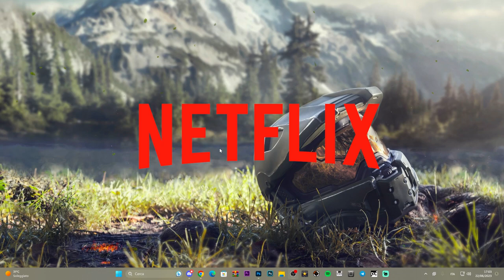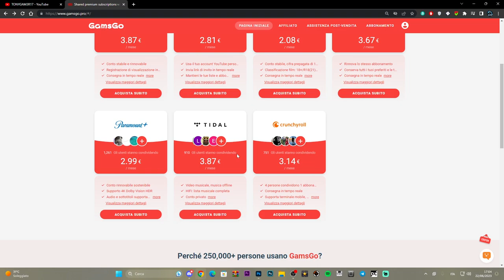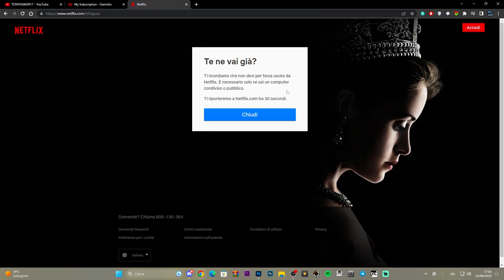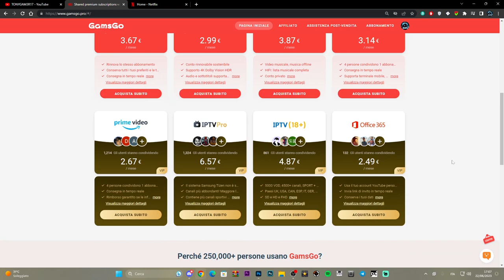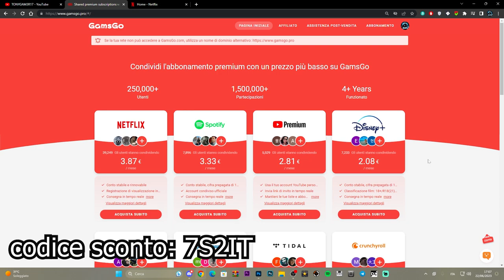NETFLIX A SOLI 3,87$ DISNEY PLUS 2,08$ SPOTIFY A SOLI 3,33$ GRAZIE A GAMSGO - RISPARMIA LO STREAMING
Comodo, fantastico, utilissimo e se rinnovi riceverai il VIP per i vantaggi successivi!!

MIO REFCODE:563685ph1

PC:
MOBO: B450 GAMING PLUS
CPU: R5 3600
GPU: 1660 SUPER
RAM: 16 GB
CASE: 4000D AIRFLOW CASE CORSAIR

VIDEO TUTORIAL
               GAMES---TECH---MICROSOFT